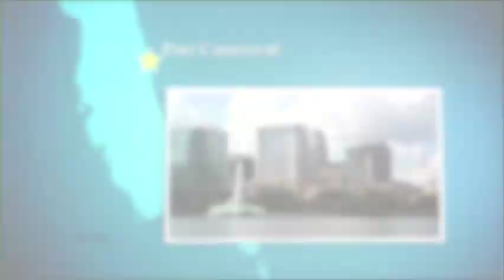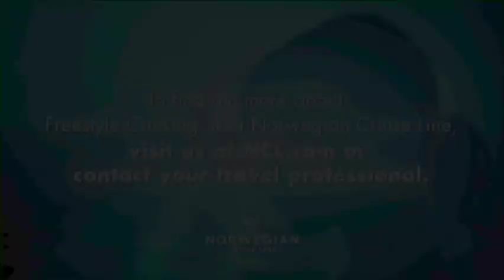Norwegian Cruise Line